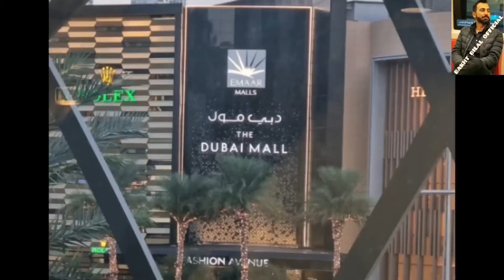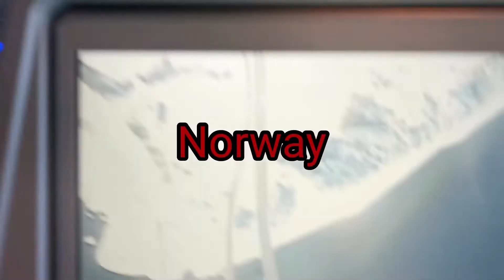OSLO TO PAKISTAN VLOG PART 33